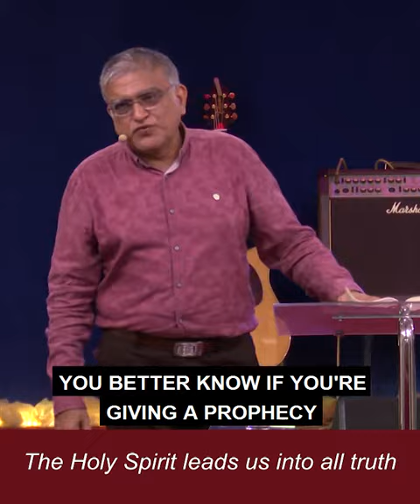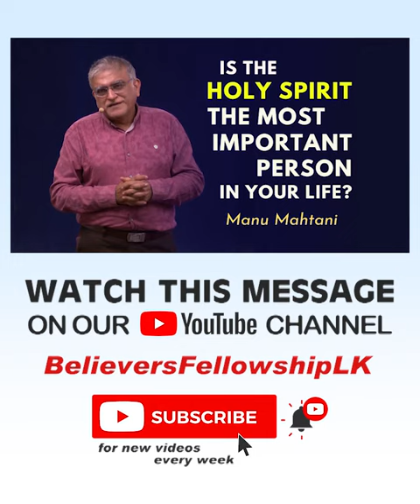The Holy Spirit leads us into all truth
Is the Holy Spirit the most important Person in your life?